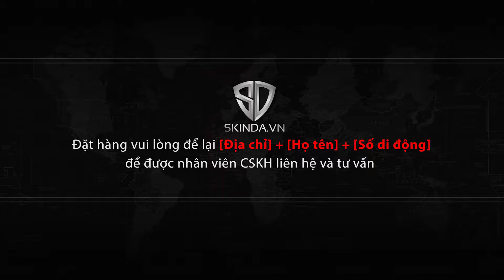Miếng dán da Denim (Xanh Rêu + Đỏ)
Chất liệu: Denim là loại vải thô, bền, được dệt đan chéo một cách chắc chắn bằng 100% vải cotton. Mật độ sợi vải Denim trên chất liệu này rất cao nên cảm nhận chung mà nó mang lại sẽ là cứng. Hiện nay, nó chất liệu được sản xuất nhiều bậc nhất trên khắp thế giới.

Kiểu Vân: Vải Denim có ưu điểm vân đẹp, độ bền cao nên rất nhiều người ưa thích với ưu điểm như vậy skinda đã cho ra mắt sản phẩm skinda Vải Denim nhằm giúp người dùng có thêm lựa chọn phương thức bảo vệ và làm đẹp điện thoại mới.

Độ dày: Được lạng mỏng 0,5mm ~ 0,8mm phù hợp sử dụng cho điện thoại

Dòng máy thích hợp: Sử dụng cho mọi dòng điện thoại di động, sản phẩm được thiết kế tạo cắt khuôn sẵn phù hợp với điện thoại khách hàng,

Phù hợp với: Sản phẩm sử dụng trang trí làm đẹp và bảo vệ điện thoại tránh trầy xước, tác động của ngoại lực.
✌️ ANH EM XEM THÊM SẢN PHẨM AZSKIN TẠI ĐÂY ✌
© Bản quyền thuộc về Azskin.vn
© Azskin Chuyên sản xuất & thiết kế các dòng skin cao cấp, miếng dán da, skinda, phụ kiện chính hãng...
HỆ THỐNG CỬA HÀNG AZSKIN TOÀN QUỐC:
🏡 𝐀𝐳𝐬𝐤𝐢𝐧 𝐂𝐒3: 16 Quán Nam - Kênh Dương - Lê Chân - Hải Phòng (Mr.Long - 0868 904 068)
🏡 𝐀𝐳𝐬𝐤𝐢𝐧 𝐂𝐒4: 259/1 Hoàng Văn Thụ, Phường 2, Quận Tân Bình, TP. Hồ Chí Minh ( SĐT: 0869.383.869)
🏡𝐀𝐳𝐬𝐤𝐢𝐧 𝐂𝐒5: 583 Bà Triệu, Phường Đông Thọ, TP. Thanh Hóa (Mr. Cường - 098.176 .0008)
🏡𝐀𝐳𝐬𝐤𝐢𝐧 𝐂𝐒6: 48, Trưng Nhị,Q. Hải Châu, Tp. Đà Nẵng (Mr. Giang - 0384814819)
🎨 Phong cách từ sự khác biệt